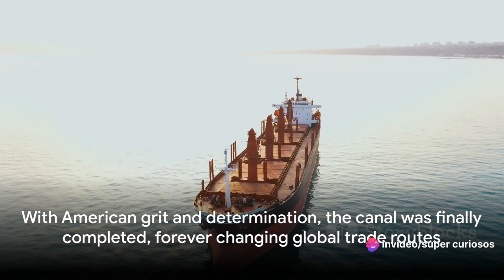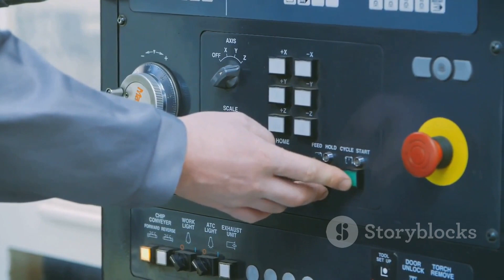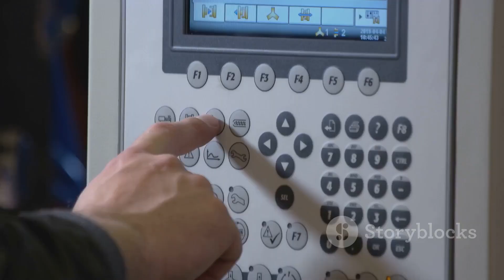Top 10 Curiosities of the Panama Canal in 2023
Welcome to a journey through the heart of the Americas on our YouTube channel! 🌎 In this video, we're diving deep into the incredible wonders of the Panama Canal. Join us as we explore the rich history, engineering marvels, and fascinating curiosities that make the Panama Canal a true masterpiece of human achievement.

Did you know that the idea of a canal connecting the Pacific and Atlantic Oceans dates back centuries? We'll uncover the historical significance behind this ambitious project and how it has shaped global trade and maritime routes. From the intricacies of the lock systems to the sheer scale of the canal, we'll unveil the engineering feats that make the Canal a testament to human ingenuity.

But it's not all about facts and figures—prepare to be amazed by the stories that surround the Panama Canal. From daring construction tales to the ecological impact on the region, we'll bring you a well-rounded perspective on this iconic waterway. So, buckle up for an exciting ride through the Canal's twists and turns, as we unravel its secrets and showcase the beauty of this vital conduit that connects two oceans.